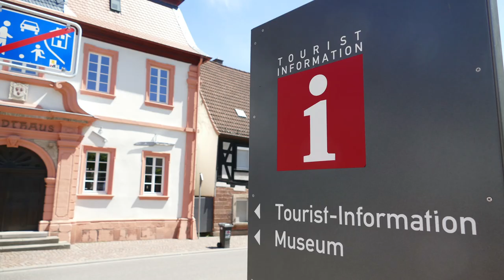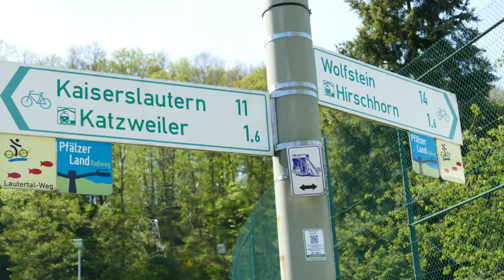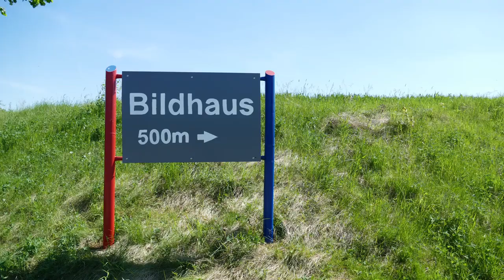VG Otterbach-Otterberg Nachrichten KW23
Die Nachrichten der Verbandsgemeinde Otterbach-Otterberg haben für die KW 23 folgenden Themen:
- Tourismus in der Verbandsgemeinde